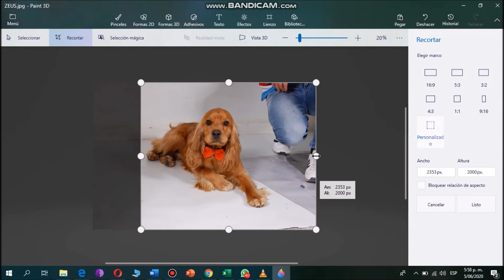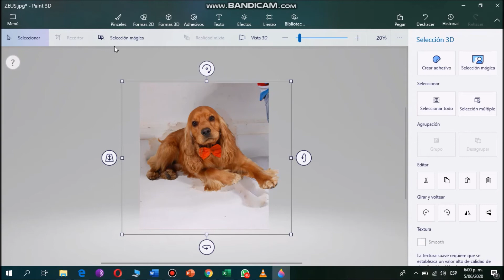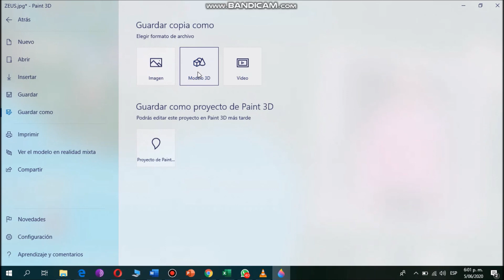Cómo cambiar de fondo a las imágenes/ Paint 3d/windows 10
Consejos prácticos para optimizar tu PC, además tutoriales útiles para la correcta utilización de las TIC.

Música
Biblioteca de audio de Youtube, atribución no obligatoria